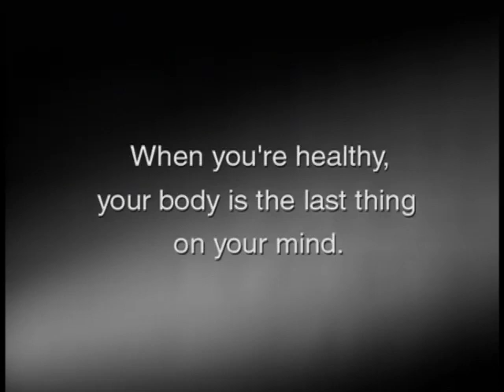Vita Calci-Plus "Healthy Bodies" 2001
Brave talent. Fun shoot. Would've worked better if the actors were allowed to bare all.